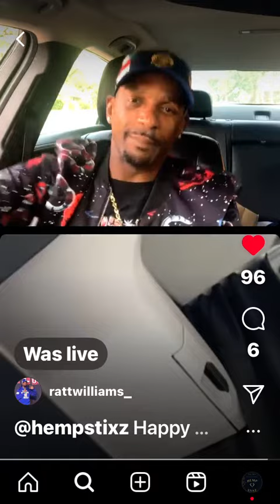Charleston White Super Zoned Out! HempStixz.big cartel.com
HempSTiXZ.bigcartel.com

Tired of your blunts falling apart? Just lick n' STiXZ!